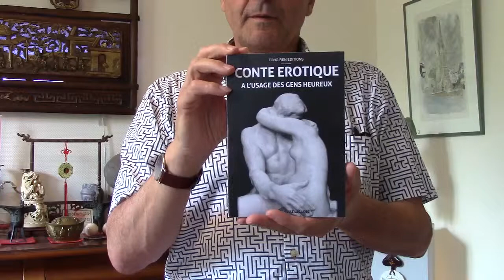Conte érotique à l'usage des gens heureux présentation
Présentation du livre, écrit par Marie Louise LAGADEC, alias, Gérard TIMON